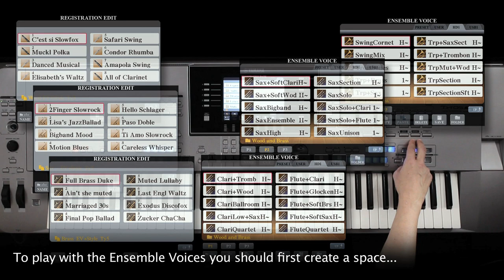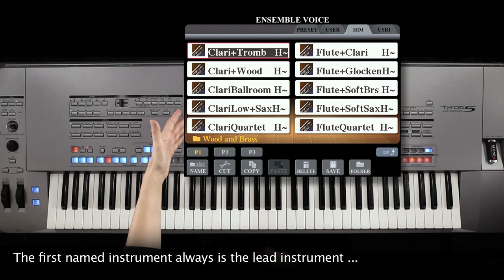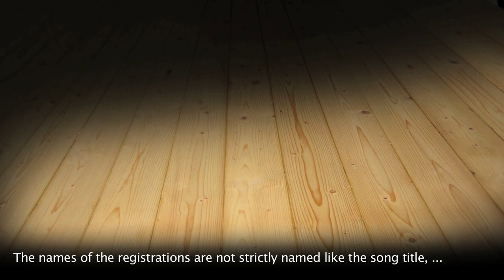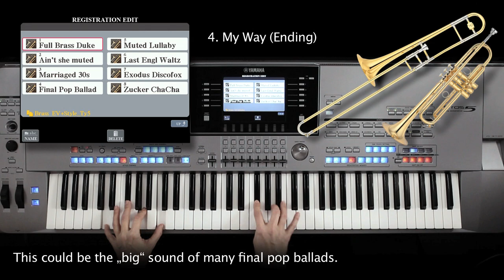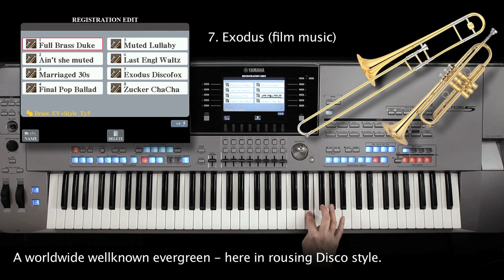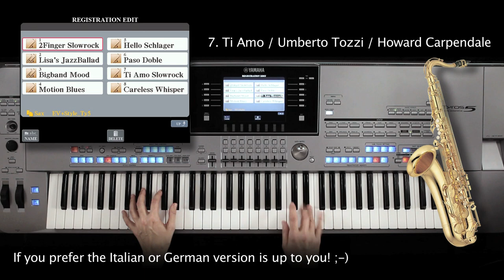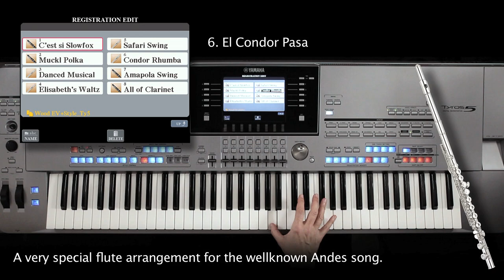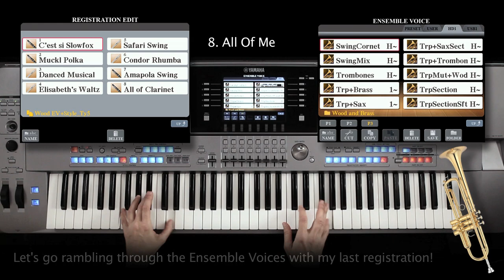30 Ensemble Voices - Wood and Brass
Ein universell nutzbares Tyros5/Genos Voice- und Registrierungspaket für alle, die Holz- oder Blechbläser-Instrumentierungen für unterschiedlichste musikalische Stilrichtungen brauchen.
Die genaue Installations-Anleitung der Ensemble Voices finden Sie beim Kauf auch in der Produkt-Information - also nicht nur hier im Video.
00:00 Einleitung
01:02 Der Vorteil reiner Voice-Instrumentierungen
01:23 Registrierungen und Ensemble Voices
01:43 "Voices" Haupt-Speicherort auf der Keyboard-Festplatte
02:27 Die wichtigsten Hauptordner
02:59 Erstellung eines "Voices" Hauptordners
03:13 Erstellung eines "Ensemble Voices" Hauptordners
03:25 "Wood and Brass" Ordner Erstellung am Computer
03:33 Übertragung vom Computer auf USB Stick
03:49 Ein- und Ausgang der Ensemble Voice Abteilung
04:29 "Wood and Brass" Ordner auf Keyboard Festplatte kop.
05:27 Wichtig: ACMP Taste einschalten, Akkorde spielen
05:35 Das Haupt-Instrument der Instrumentierung
06:08 Datei-Benennung mit "H" und "1"
06:54 Die Oktavlage der Instrumentierungen
07:06 Ensemble Voices in Registrierungen abspeichern
07:24 Infos zu den Registrierungen
07:59 Registrierungs-Benennung nicht streng titelbezogen
08:25 Registrierbank mit Brass Ensemble Voices
08:37 Sir Duke/Stevie Wonder
08:52 Ain't she sweet/Charleston
09:11 Love and Marriage/Frank Sinatra
09:38 My Way (Ending)
10:23 Uncle Satchmo's Lullaby/Louis Armstrong & Gabriele
11:13 The Last Waltz/ Engelbert Humperdinck
11:40 Exodus
12:02 Zucker im Kaffee/Eric Silvester
12:32 Registrierbank mit Sax Ensemble Voices
12:37 Sail along silv'ry moon
12:55 Sentimental Journey
13:01 Blueberry Hill
13:06 Blue Hawaii
13:16 Mona Lisa/Nat King Cole
13:38 In the mood/Glenn Miller
14:04 Slow Motion/Pete Tex
14:40 Hello again/Howard Carpendale
15:07 Eviva Espana
15:23 Ti Amo/Umberto Tozzi oder Howard Carpendale
15:52 Careless Whisper/George Michael
16:27 Registrierbank mit Wood Ensemble Voices
16:33 C'est si bon
17:04 Der Klarinettenmuckl
17:19 I could have danced all night/My Fair Lady
17:42 Elisabeth Serenade
17:59 A Swingin' Safari/Bert Kaempfert
18:13 El Condor Pasa
18:42 Amapola
19:11 All of me - Streifzug durch die Ensemble Voices
21:27 Registrierungen als Ideengeber
21:39 Ensemble Voices als Holz- und Blechbläser "Soundpool"
21:53 Ihre Kreativität ist gefragt
22:02 Schluss